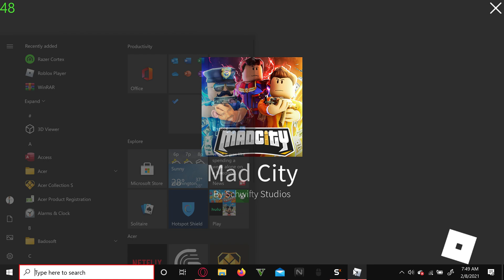mad city autorob script